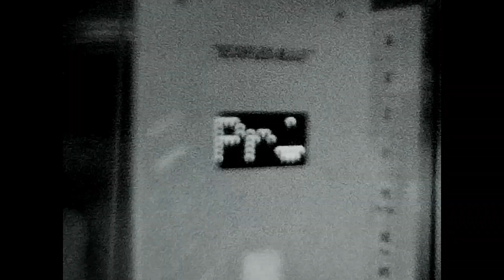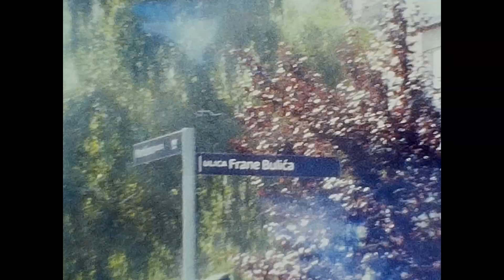A Trip To Croatia 2024 Shot on Super 8mm - Canon 518 Auto Zoom Camera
My first time visiting Croatia and meeting my Fiance's family in person! Life is pretty good over there. Knin stole my heart.